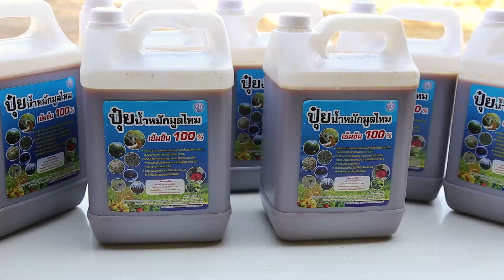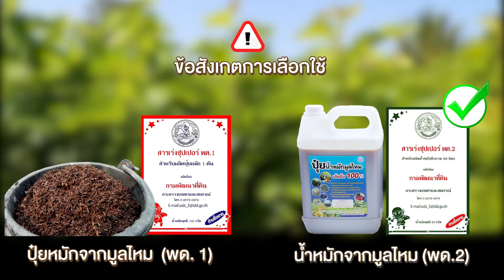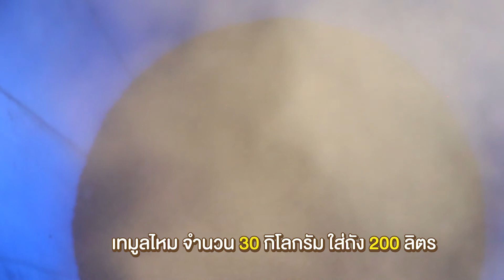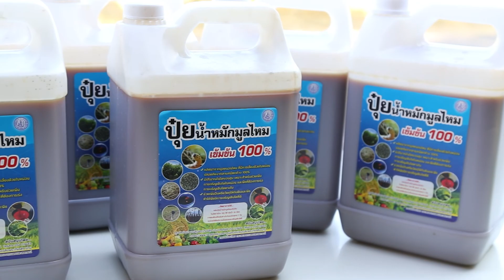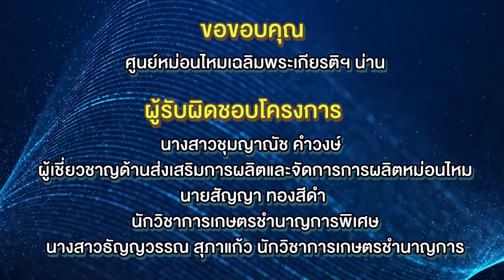ปุ๋ยน้ำหมักมูลไหม